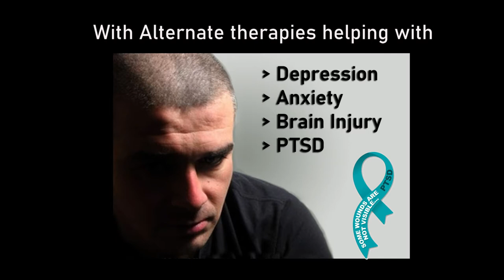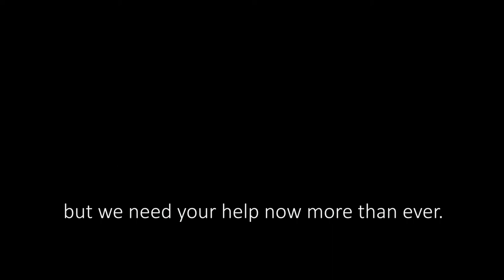Veterans Art Center Tampa Bay 2020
We serve Vets, Military, First Responders, and their families
 Alternative Therapy for treating PTSD, Depression, Anxiety, and Suicide Prevention through hands on Art.
We're having a fundraiser to RE-launch the center, hopefully late Aug. 2020 =
We need volunteers, contributions, ambassadors, and cash!